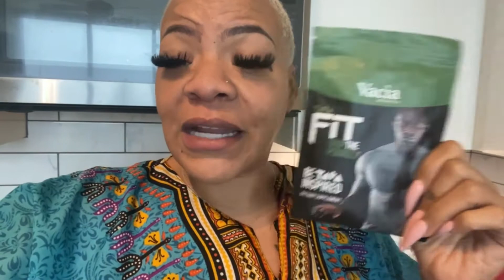DAY 2 OF DETOX PLUS VACIA DETOX TEA REVIEW || VEGAN PRODUCT REVIEW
💪🏽💪🏽💚 Shop The Vegan Vixen Collection-

About THE VEGAN FOODE

Created in mid January 2018, The Vegan Foode was birthed during the middle of the night after a really good home cooked meal. The creator of The Vegan Foode, Areina (@Reinchild on Instagram) decided on a lifestyle of veganism after a work trip in Los Angeles, CA and decided the best way to become a full-fledged vegan was to create meals from scratch. Being a woman that loves to cook Areina wanted to take on vegan cooking aggressively. While converting dishes that were once nonvegan to fully vegan, friends encouraged Areina to share her recipes on social media, along with the information on various herbs and lifestyle changes that Areina has spent years researching . With the goal of helping others migrate to a vegan lifestyle while offering vital health and wellness information, daily The Vegan Foode will offer recipes, lifestyle hack tips and vegan lifestyle tips with a splash of sarcasm.

Download the book now: THE VEGAN CHRONICLES (Volume 1) Aye…So You’re Ready To Be A Vegan